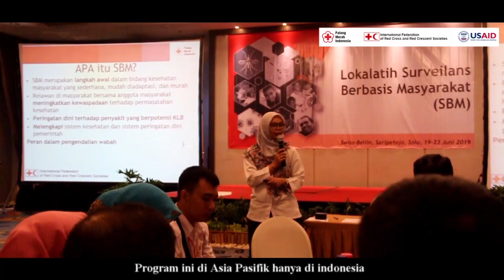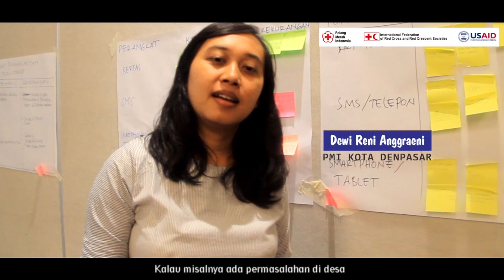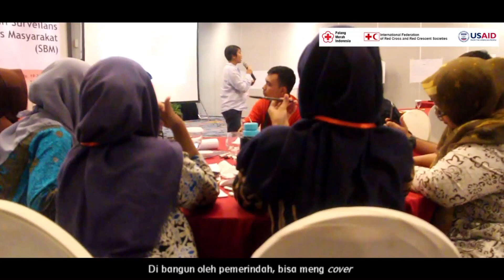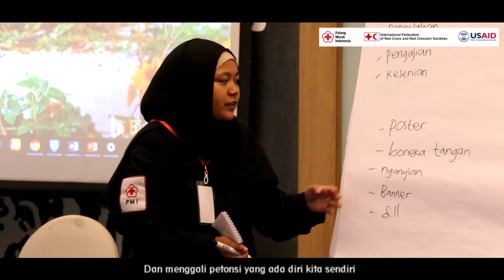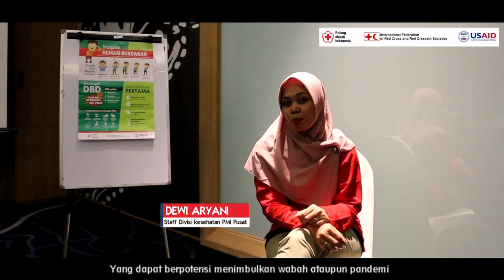Lokalatih Surveilans berbasis Masyarakat